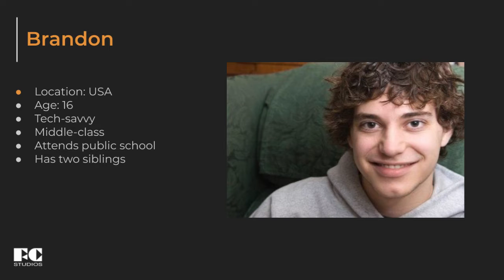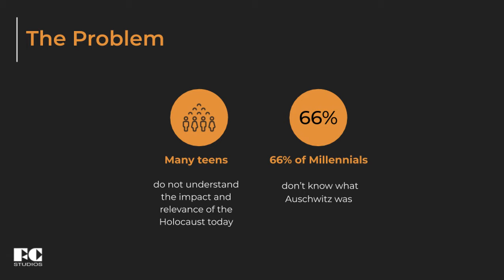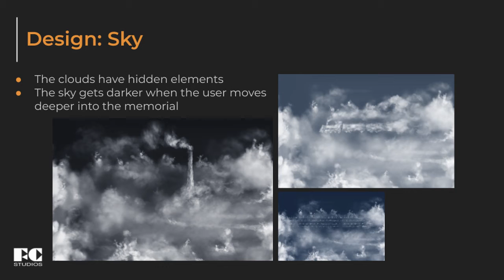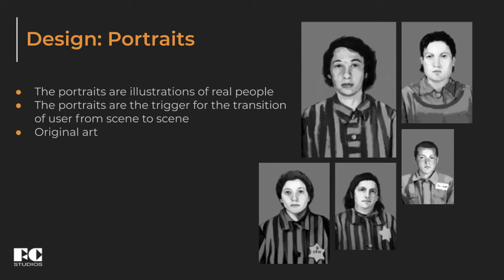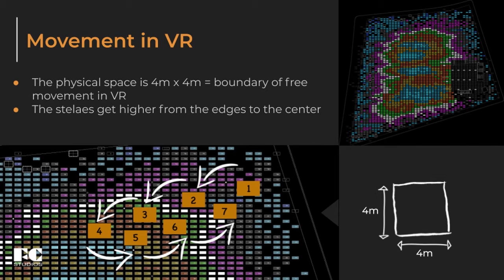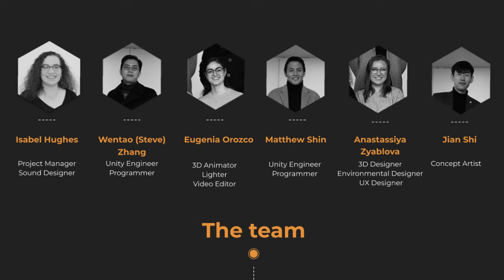VR Holocaust Memorial with Zeros2Heroes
This MDM student team was challenged with recreating the Berlin Holocaust Memorial (Holocaust-Mahnmal) in a Virtual Reality space. Focused on teenage users in North America, this project aims to show the experience and weight of the Holocaust to young users familiar with technology. By recreating the Holocaust Memorial in Virtual Reality space, this project aims to bring moving and poignant emotion to users who may not have the opportunity to experience the memorial in person.